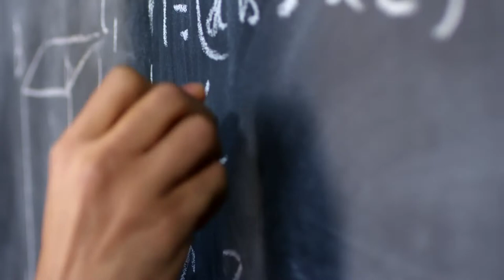Hand Stock Footage - Hand Free Stock Videos - Hand No Copyright Videos - Hand Royalty Free Videos